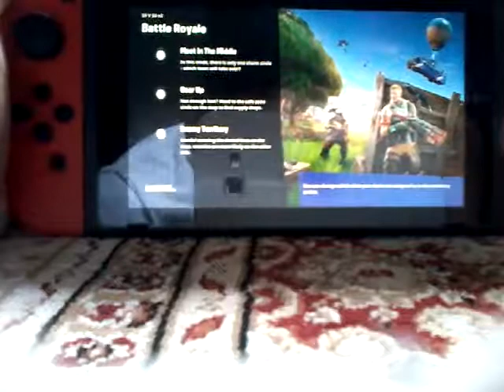Playing fortnite parg 4 (finaly)